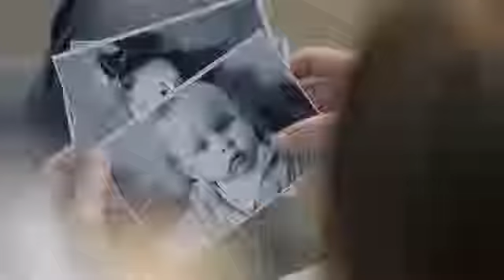Самые добрые руки- у мамы!